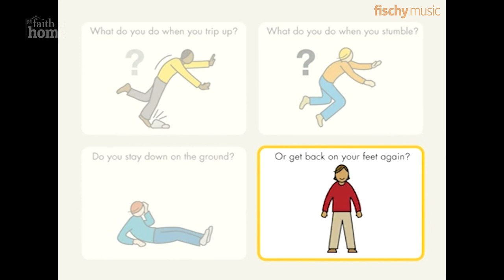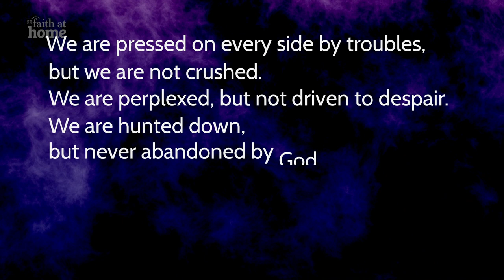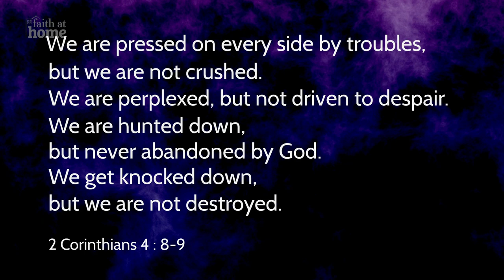Faith At Home - Primary Schools - Episode 6: Resilience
This week’s Faith at Home episode explores the theme of RESILIENCE – with input from Pradip Gajjar, Philosophy, Religion and Ethics Lead at Avanti Schools Trust exploring Hindu approaches to patience – plus prayers, reflections, activities and fun from student leaders in London and Leicester – and special feature from HeartSmart.